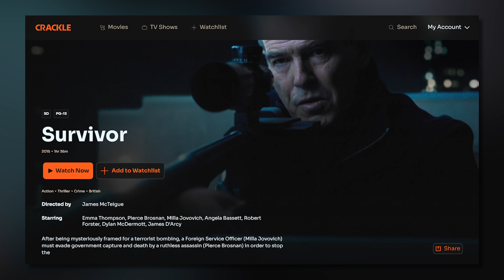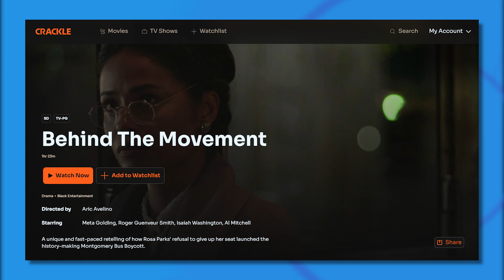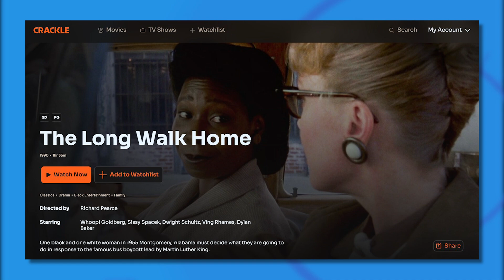Beat the Lowcountry Summer Heat with Free Streaming Movies & TV from Crackle!